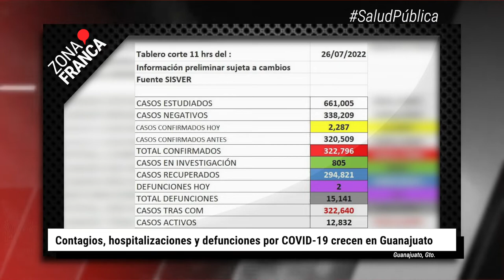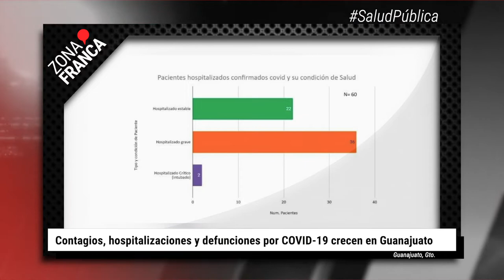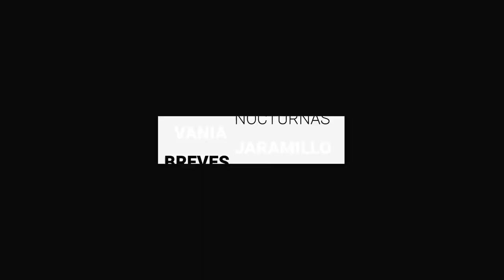Se confirmaron un total de 2 mil 287 nuevos contagios de Covid en Guanajuato | BrevesDeLaZona📰‼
Esta es la información más relevante de la tarde:
-  Este martes, la Secretaría de Salud de Guanajuato (SSG) reporta un incremento en nuevos contagios de coronavirus, así como ingreso de pacientes diagnosticados.
-  La Comisión de Derechos Humanos del Ayuntamiento capitalino se pronunció pidiendo que se acaten de manera inmediata las recomendaciones que hace la Procuraduría de Derechos Humanos del Estado de Guanajuato (PRODHEG) al presidente municipal capitalino en relación al despido en 2020 de la ex trabajadora municipal, Kassandra Alhelí Mendoza, ‘Khaely’ (expediente 148-20) y su pareja.
- Los accesos a conciertos como Caifanes, Café Tacvba y Lila Downs durante el Festival Internacional Cervantino, no se han agotado, aseguró la directora del Instituto Estatal de la Cultura, Adriana Camarena de Obeso.